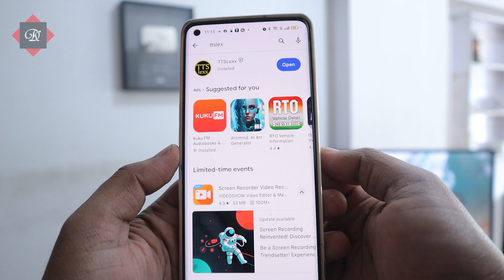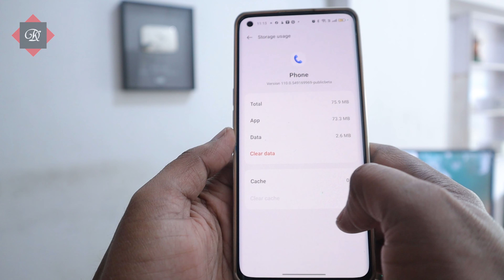Call Recording Without Announcement 2023 | Call Recording Announcement Kaise Band Kare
google dialer call recording without announcement band kaise kare,
how to remove call recording announcement without any app,
how to stop oneplus call recording announcement without any app,
how to stop call recording announcement in realme without app,
how to off call recording announcement without app,
how to call record without announcement